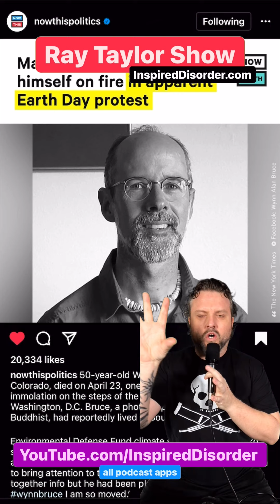The protest they don't want you to know about - Swipe Up 185 - Opinion - Ray Taylor Show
Shout Out To: @slashfilm @occupydemocrats @lincolnproject.us @nowthispolitics

Daily Podcast: Ray Taylor Show - InspiredDisorder.com/rts
Daily Painting: The Many Faces - InspiredDisorder.com/tmf
ALL links: InspiredDisorder.com/links